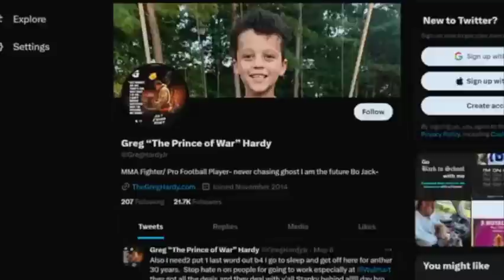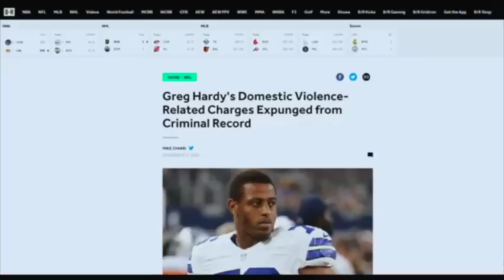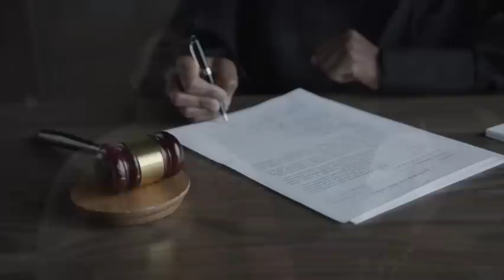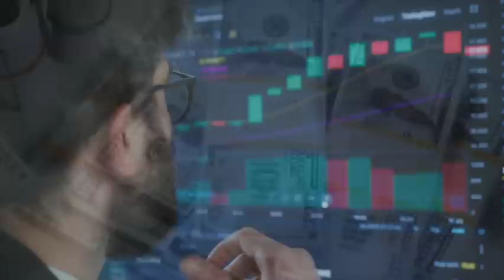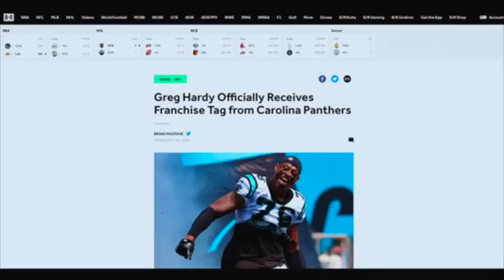How Greg Hardy Went From $27 Million To $13k : Dark Side Of Sports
The world of professional sport is filled with momentous ups and soul cursing downs, and perhaps no one personifies that like Greg Hardy.

Hardy has lived several lives in his 34 years on earth. NFL star, UFC top prospect, Journeyman boxer and as of late, hocker of cable and internet inside Walmart.

A wise man once said, the difference between a feel good story and a Greek tragedy, all depends on when you end the tale.

But how did Greg Hardy find himself in this spot? How could a man who made millions through his carrer be in such a bad spot now? Well let's find out.

I'm Nate the great from Takeflight214.com and this is the rise and Fall of Greg Hardy, the Dark Side of Sports.